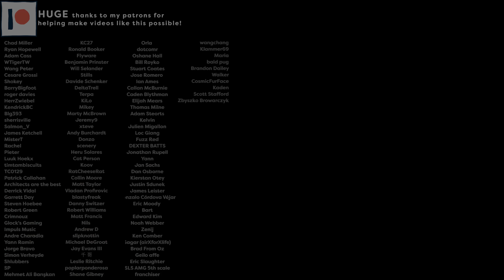Remote "Beach" Properties on a distant island | Cities Skylines 2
New Dollarton is a modified version of the River Delta map. This is a map based on New York city including New Jersey, Brooklyn, The Bronx and various surrounding cities and landscapes.